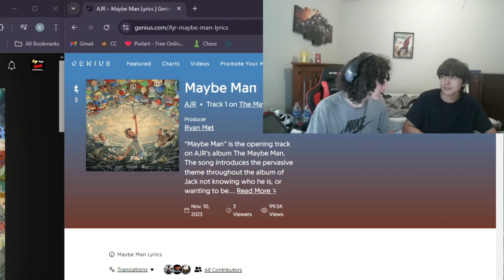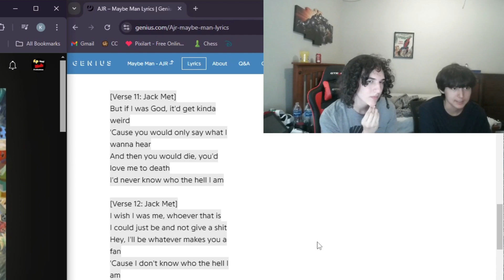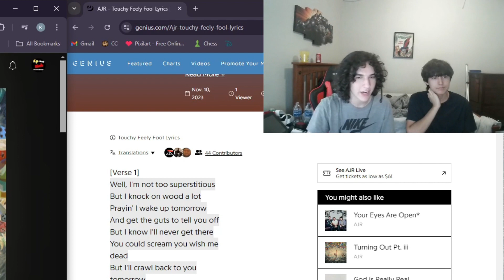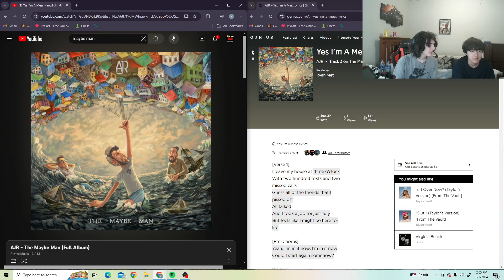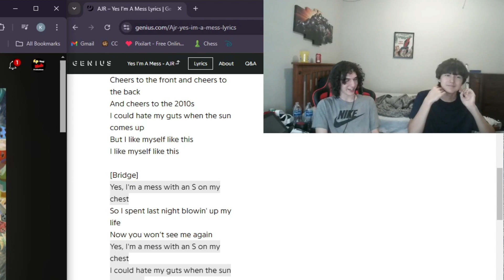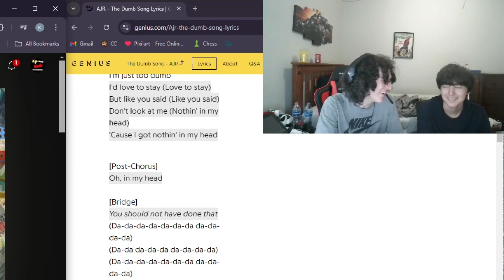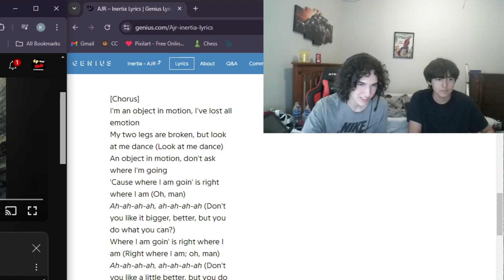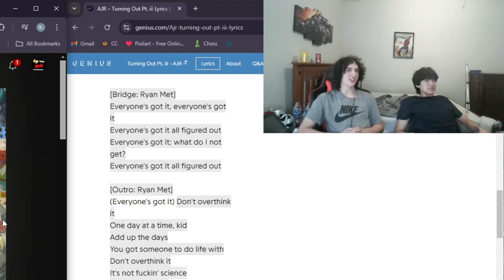AJR Super Fan Vs AJR Hater The Maybe Man Reaction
In this video I, a huge AJR fan, forced my friend Alan who is an AJR hater to react to the first six songs of The Maybe Man AJR album. Hope you guys enjoy!